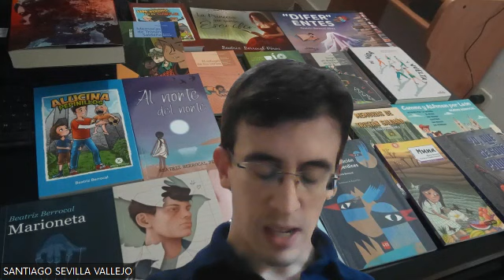Adiós, noviembre de Beatriz Berrocal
Una historia para reflexionar sobre la capacidad que tenemos para comprender a las personas que quieren cambiar de sexo.